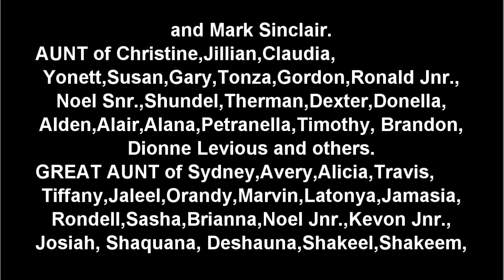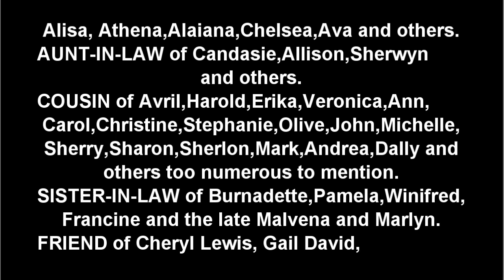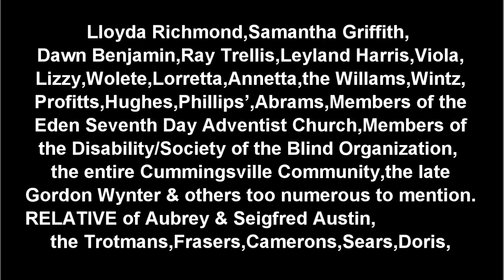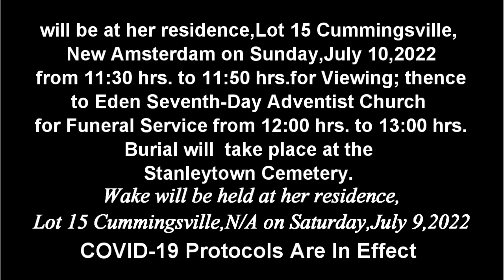Death Announcement - Joy Evelyn Saunder née Trotman